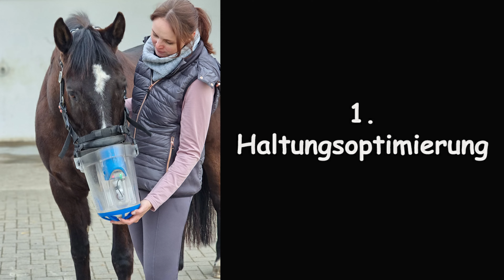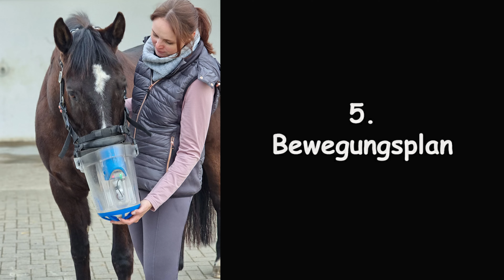Endlich Hustenfrei! 5 Schritte zum symtomfreien Pferd!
In diesem Video möchte ich euch gerne unsere 5 Schritte zum symtomfreien Lungenperd erklären.
Nach 4 Jahren Erfahrung haben ir endlich einen Weg gefunden unseren Bill symtomfrei zu bekommen. Natürlich möchte ich euch an unserem Weg teilhaben lassen. Damit ihr nicht die selben Fehler macht wie ich!
Hier verlinke ich euch mal die anderen Video rund um Tehma Lungenerkrankung beim Pferd!

Ich hofe das Video hilft euch!
Wenn ihr Fragen habt, schreibt sie mir gerne in die Kommentare.

Neu auf meinem Kanal oder ihr wollt einfach mehr über mich und meine Pferde erfahren?
Dann schaut auf meiner Webseite vorbei!

Bezahlte Promotion wird in meinen Videos IMMER gekennzeichnet!
Alle Produkte die ich nicht kennzeichne habe ich mit meinem eigenen Geld erworben.

Meine Meinung ist nicht käuflich!